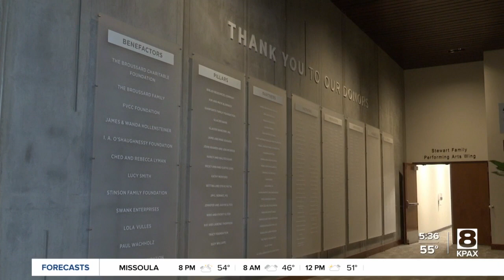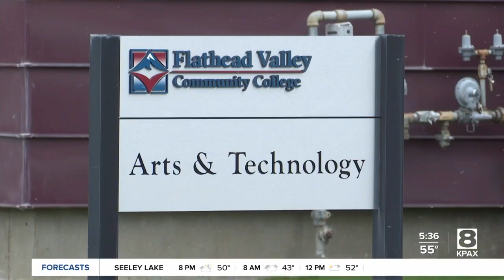Flathead Valley Community College receives $4M donation for new entrepreneurship center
The new entrepreneurship center will expand on the existing small business development courses and programs with a focus on entrepreneurship.